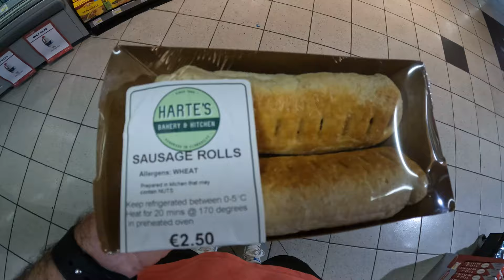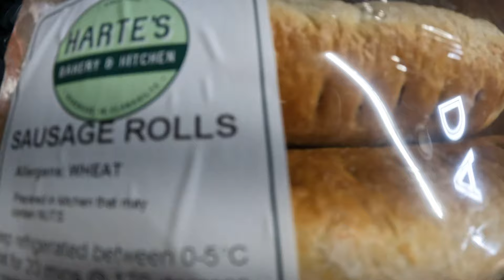Irland Roadtrip 2023 | Zeit für ein neues Abenteuer! | 🇮🇪 🍀 VLOG #001